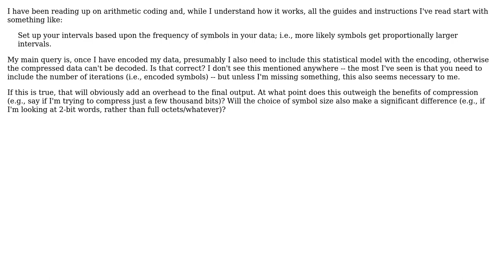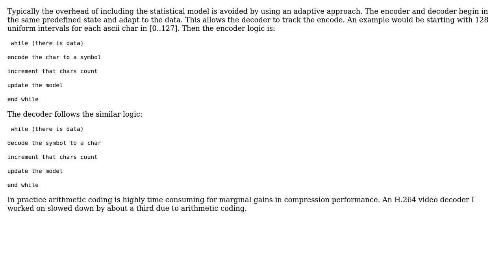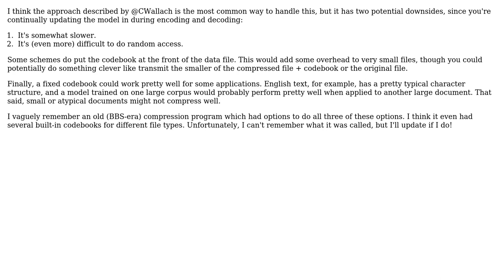Software Engineering: Arithmetic Coding Questions (2 Solutions!!)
Software Engineering: Arithmetic Coding Questions

With thanks & praise to God, and with thanks to the many people who have made this project possible! | Content (except music & images) licensed under CC BY-SA | Music | Images & others | With thanks to user Xophmeister user Matt Krause user CWallach and the Stack Exchange Network Trademarks are property of their respective owners. You are responsible for your own actions.